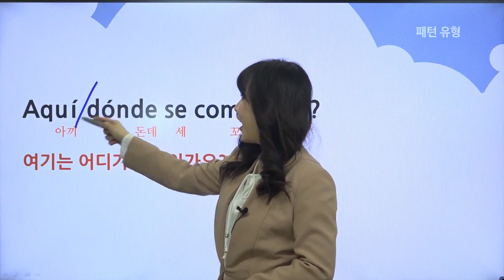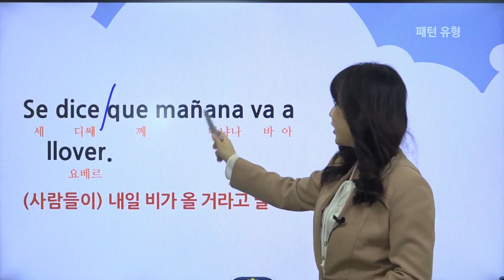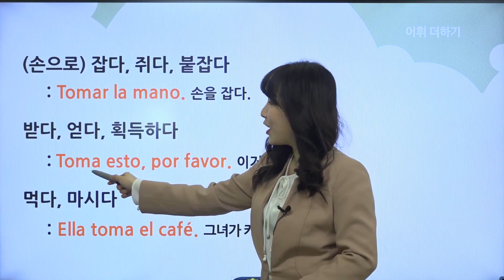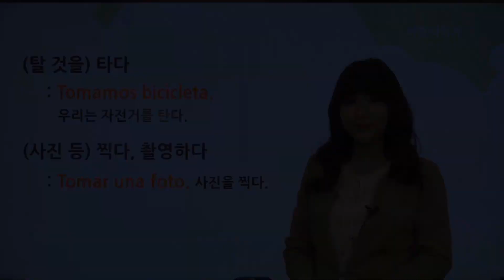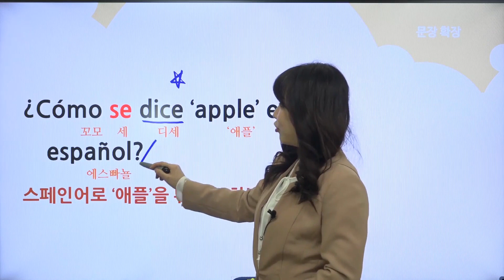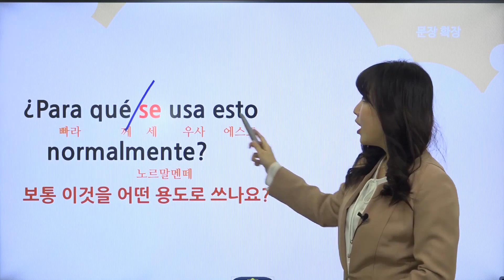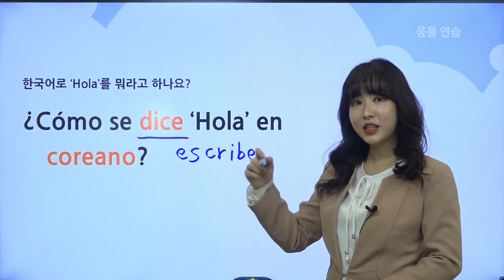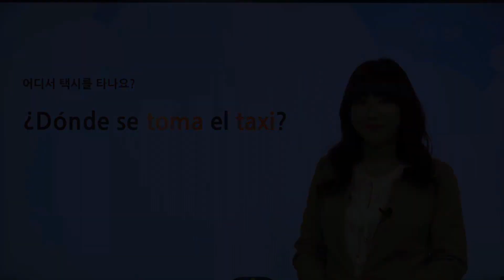12345 스페인어 첫걸음 회화 왕초보도 쉽게 말하기 Step 3 - 네다섯 마디로 기막히고 끝내주게 말해요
한 마디, 두 마디, 세 마디, 네 마디, 다섯 마디로 회화를 늘려가는 보람과 재미를 듬뿍 얻게 되며 '어휘+문법+회화'를 한 방에 잡는 실용도 높은 과정입니다.
스페인어 네다섯 마디로 당당하고 시원하게 말할 수 있습니다.

학습난이도
초급

학습대상
- 스페인어를 처음 배워보고자 하는 학습자
- 쉬운 말부터 점점 말을 늘려가며 실생활에 바로 사용해보고자 하는 학습자
- 재미있게 스페인어를 배워보고 싶은 학습자

학습방법
강사님의 설명을 듣고 스페인어 네다섯 마디로 상황에 따라 말해볼 수 있습니다.

강의특징
- 스페인어 회화를 익히는데 있어 필요한 핵심적인 내용들을 강조하여 학습에 도움이 됩니다.
- 이해하기 쉬운 선생님의 설명으로, 수강생들은 말하기에 흥미를 가지고 즐겁게 수업에 임할 수 있습니다.